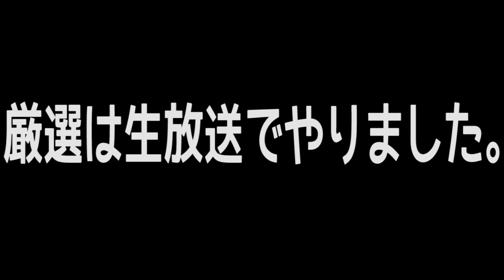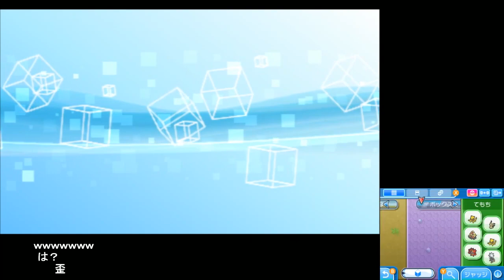黒くて格好いいウルトラビーストのデンジュモクをゲット！『ポケットモンスター サン・ムーン』を実況プレイ#66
コイツ格好よくね？普通に好き！『ポケモン サン・ムーン』の、『ムーン版』をやっていきます！

●『ポケットモンスター サン・ムーン』
● 発売日 2016/11/18
● Nintendo
● 3DS 4,980円（税抜）